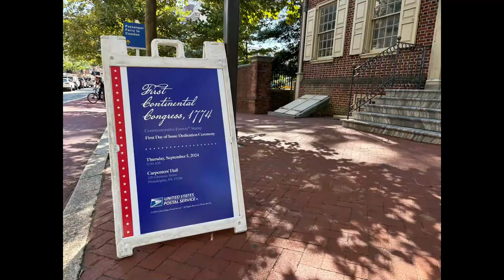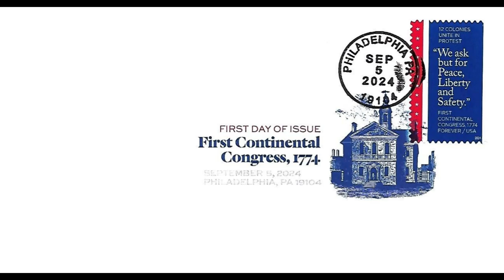Philadelphia and the American Revolutionary War - Part 1 - Ceremony of the First Day of Issue of the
Philadelphia and the American Revolutionary War
Part 1 – Ceremony of the First Day of Issue of the First Continental Congress, 1774 stamp, September 5, 2024, on the 250th Anniversary of the First Continental Congress